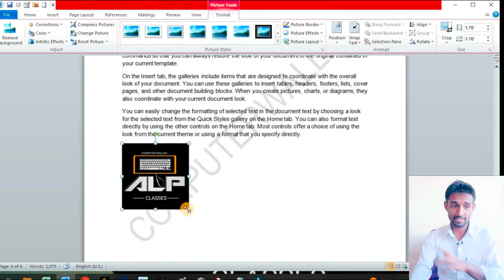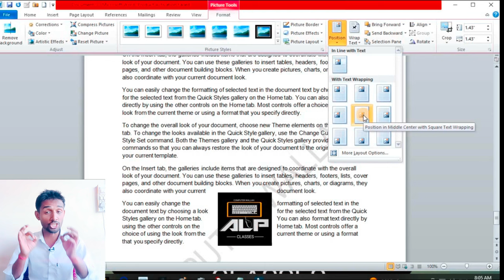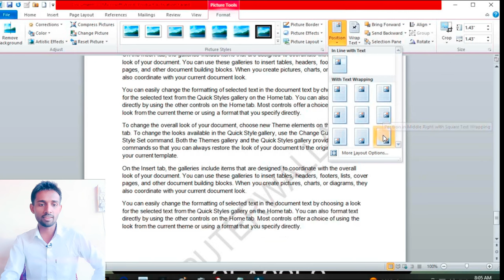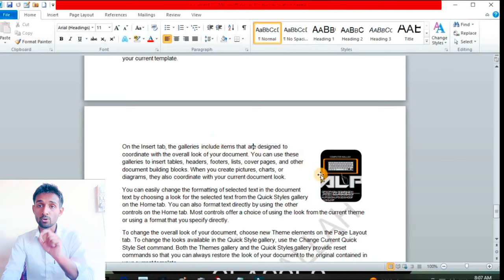Ms Word Me Picture Illustration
computerwallahalp msword Insert Tab Me Blank Page Kya Hota Hai

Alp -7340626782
सम्पूर्ण जानकारी Wordpad के बारे में

Sanchore ka sabse best computer centre
Address -Royal Plaza Ke Saamne Super Market Badsam Baypass Road Sanchore Rajasthan
WORDPAD IN PROGRAM
INSERT
👉 Picture
👉 Paint Drawing
👉 Date & Time
👉 Insert Object

EDITING
👉 Find
👉 Replace
👉 Select All

Hi All,
I am Amrit lal Here I am sharing my experience with you to build your network and a great leader

COMPUTER CENTRE PAR COURSE
👉TALLY PRIME
👉RS-CIT
👉BASIC COMPUTER
👉E-MITRA
👉 INTERNET
👉LDC + CET
👉HINDI & ENGLISH TYPING
👉 BEAUTY PARLOUR
👉 ONLY EXCEL
👉WORD+WORDPAD
👉PHOTOSHOP
👉 etc.
Computer Wallah Alp Sanchore

Alp Motivational Speaker
Regards
Amrit Lal
Computer Centre मे आप सभी का हार्दिक स्वागत है, मे आशा करता हु की आप सभी परिवार सहित सब कुशल मंगल होंगेl
                          WITH
SHARE & LIKE or COMMENTS

About This Video This is a video series of rscit book in which videos are made according to rscit book lesson . It is very useful for rscit exam . In this rscit book lesson or rscit book chapter , the new book of rscit that rscit institution has been created for rscit exam 2025 by rkcl . This time the correct questions of rscit exam 2025 will come from this video series or playlist only . This video will be very useful for the rscit exam this time . In this video of rscit all the questions of the new syllabus of rscit are answered and will be asked in the rscit exam this time . These questions are very important questions of rscit which will appear in rscit exam 2022 this time . This time , you should prepare from the book lesson series of rscit and top it in the rscit exam . This video is made by surendra rajput official Youtube channel . This is rscit's number one youtube channel . Because of which you will get the top videos of rscit on this channel . This rscit book lesson is 1 to 16. In this , you will get the right questions and answers of the rscit computer course .